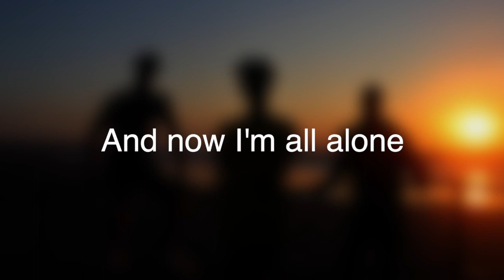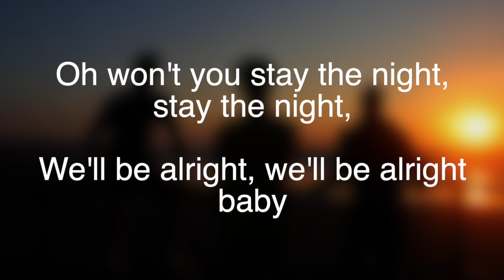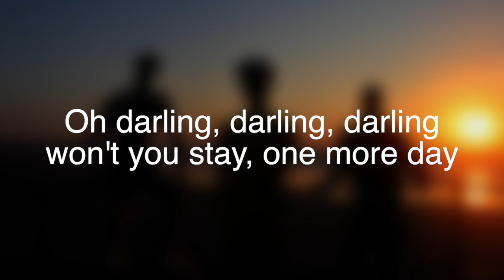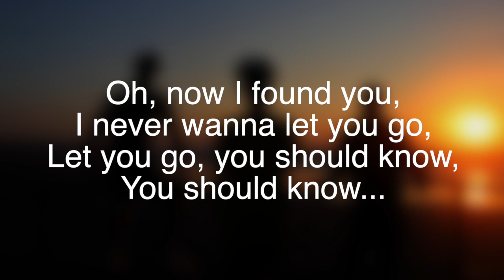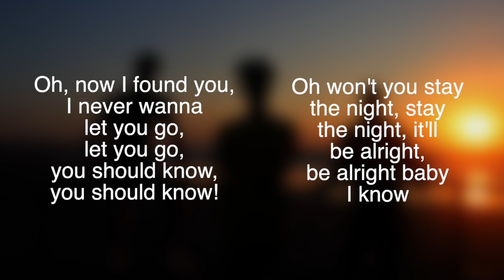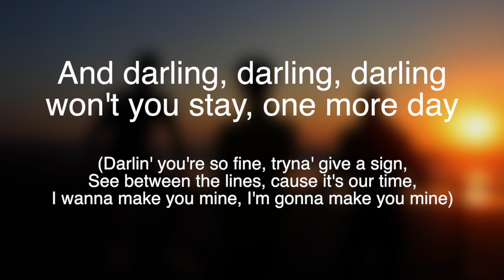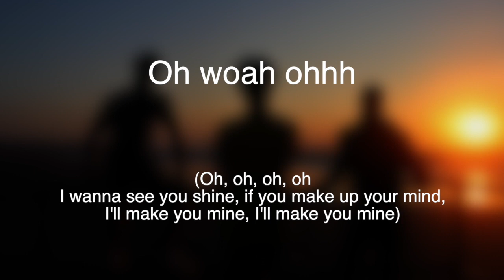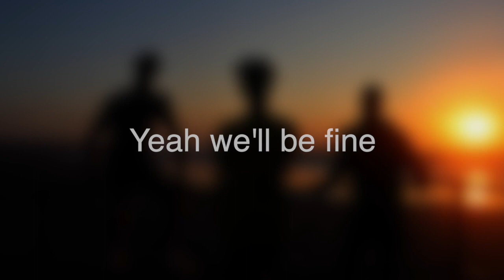24/7 - Tonight Official Lyric Video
"Tonight" IS OUT NOW! GO STREAM IT!
Enjoy the song to the max by singing along to the lyrics with your friends.
Up on all streaming platforms